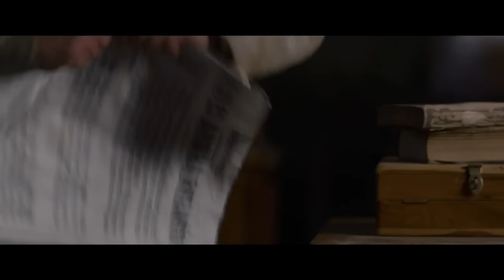1898: Los últimos de Filipinas (2016) Nuevo Tráiler Oficial #2 Español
1898: Los últimos de Filipinas (2016) Nuevo Tráiler Oficial #2 Español
2 de diciembre de 2016
Basada en hechos reales, 1898: Los últimos de Filipinas cuenta la historia de un grupo de soldados españoles que permanecieron encerrados en la Iglesia del pueblo de Baler debido a un asedio. Los militares estuvieron allí durante casi un año sin rendirse y con el convencimiento de que la guerra de Filipinas aún no había acabado.
Salvador Calvo, director de episodios de series de televisión como Las aventuras del capitán Alatriste o Hermanos, dirige este remake de Los últimos de Filipinas. La película original de 1945 fue dirigida por Antonio Román y se convirtió en uno de los grandes éxitos del cine español de posguerra.